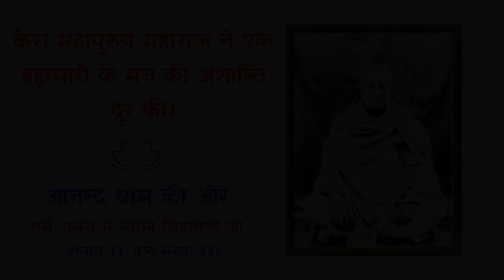कैसे महापुरुष महाराज ने एक ब्रह्मचारी के मन की अशांति दूर की।